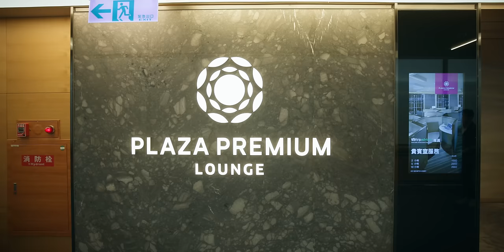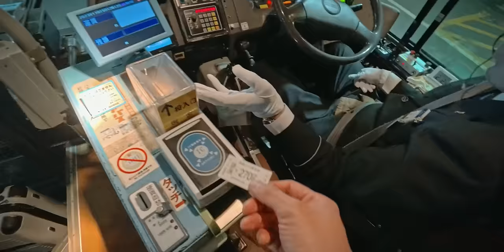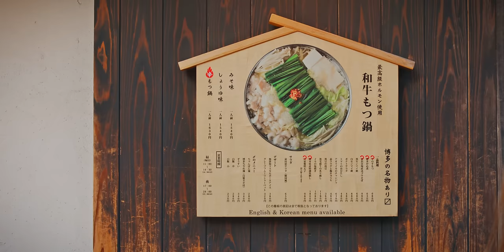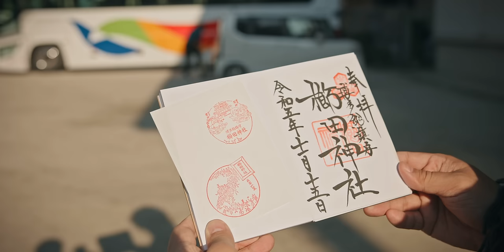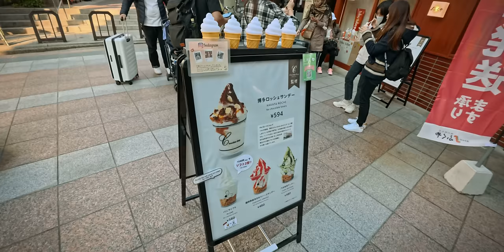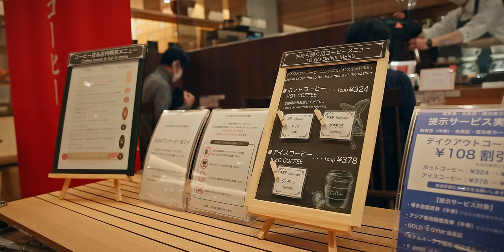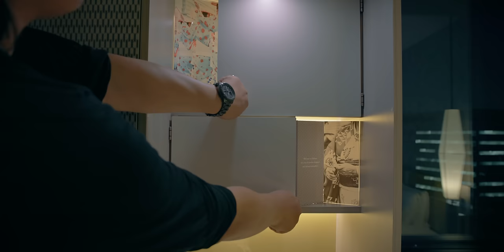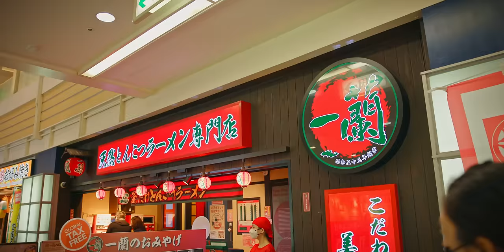【VLOG】原來當個小廢物那麼爽！ / 快閃福岡 48 小時（上）ft. 傑西大叔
感謝 innfact 大力支持我的任性，還特別提供的優惠給艾草 =)
影片內提到的商品包括：
1. GaN 好快！延長線模組全系列：充電方塊、電源方塊、插座方塊、插頭方塊
2. 240W充電線
都有 85 折優惠！

* 部分商品賣太好，可能要 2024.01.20 才有現貨，因此有些是預購喔！
若有現貨品牌會先發貨；若訂單中包含預購商品，則會等到商品齊全後一並出貨。